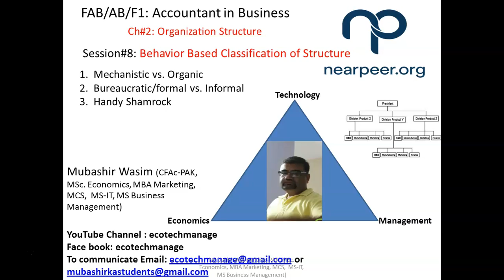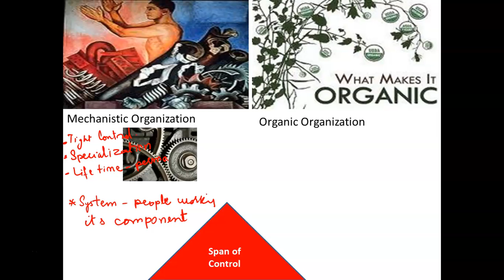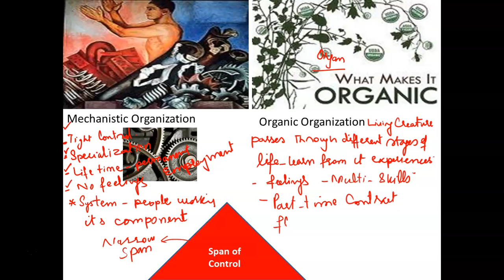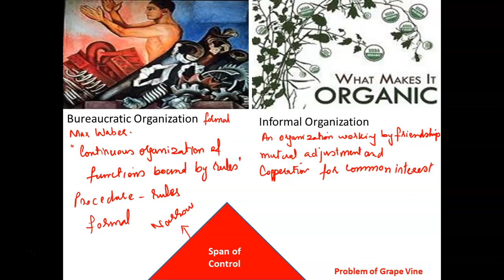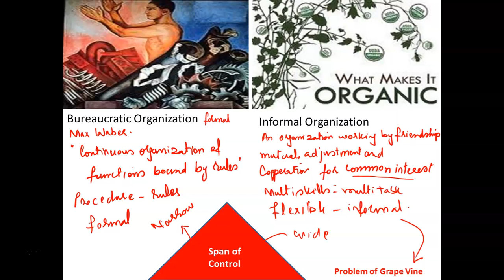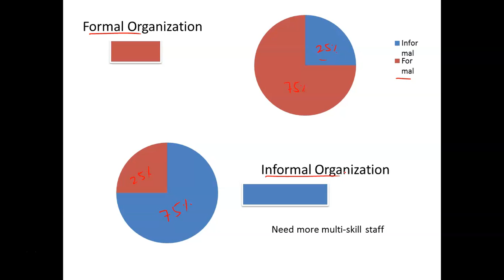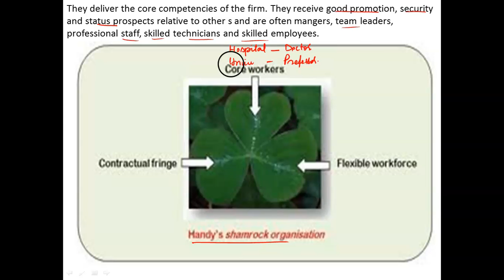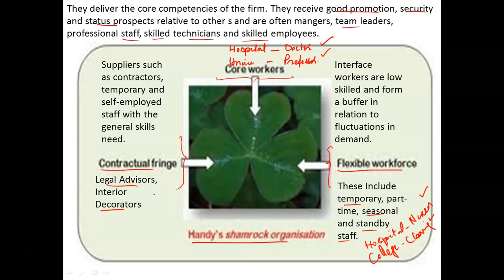FAB/AB/F1-ACCA Behavioral Classification of Organization